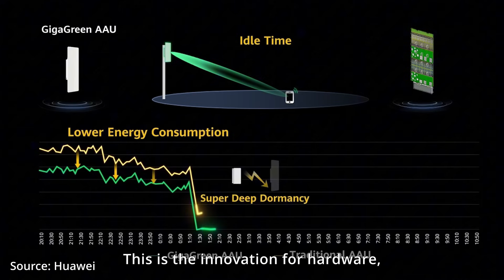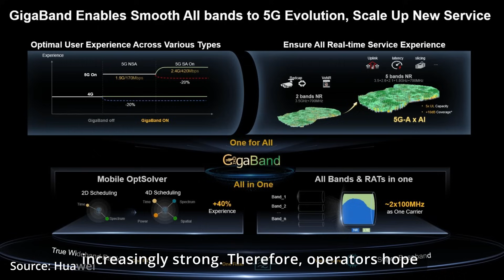Huawei's 5G-Advanced Powering the Mobile AI Revolution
Mobile AI is drastically changing network demands, particularly by increasing uplink traffic from applications like industrial video and 3D streaming. Huawei is leading with its 5G-Advanced (5G-A) solutions to meet this shift. At MWC Shanghai 2025, Counterpoint Research Director Marc Einstein sat down with Bao Bisai, VP of Huawei's 5G & LTE FDD Domain, to talk about Huawei's Agentic RAN solution, featuring GigaGreen hardware and GigaBand software. The solution enables some critical upgrades, including uplink speeds of over 1Gbps, widespread AI connectivity, and smart resource management.